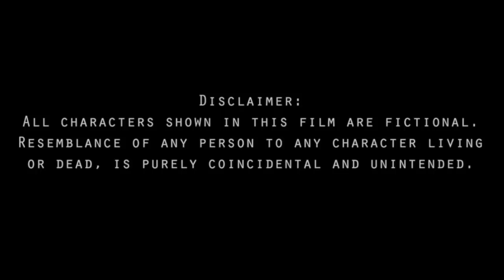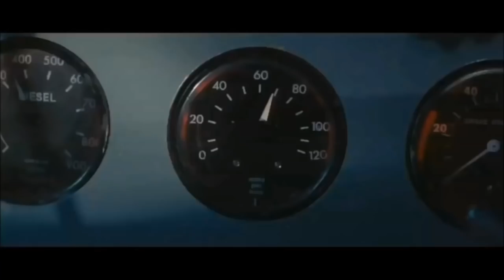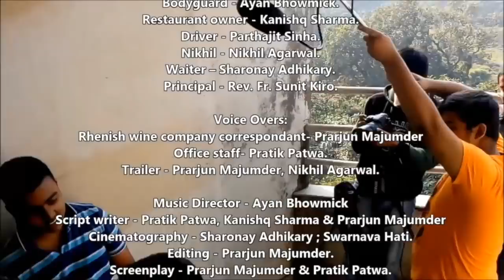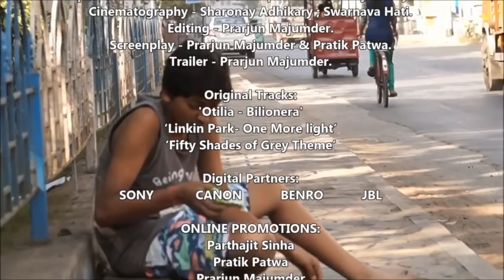BHOOKH | Don Bosco Short Film festival | Don Bosco Liluah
Here's the movie BHOOKH from our DBL team for Don Bosco Short Film Festival.
Special Thanks to Rev.Father Sunit Kiro.
Movie directed & edited by - Prarjun Majumdar
Visual effects & edited by - Priyansu Dey
Actors - Nikhil Agarwal , Kanishq Sharma , Pratik Kumar Patwa
Cinematographer - Sharanoy Adhikary & Swarnava Hati
Script written by - Pratik Kumar Patwa